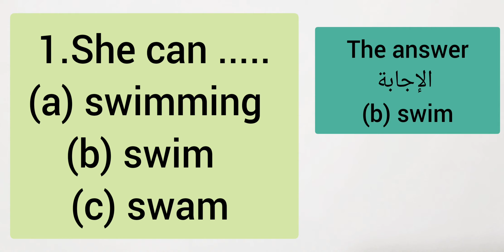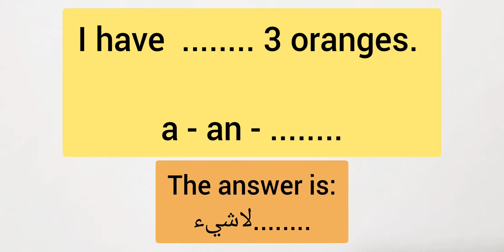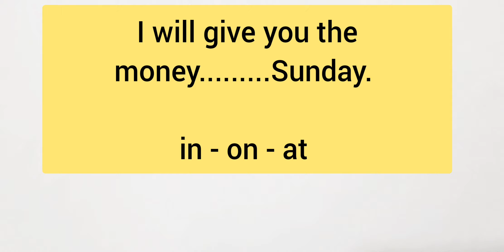اختبر معلوماتك في اللغة الإنجليزية عبر Quiz